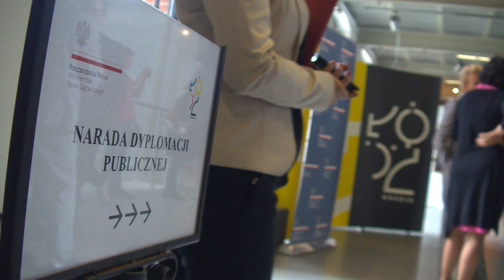Narada Dyplomacji Publicznej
W Centralnym Muzeum Włókiennictwa rozpoczęła się coroczna Narada Dyplomacji Publicznej, w której uczestniczą przedstawiciele agend rządowych, pracownicy placówek dyplomatycznych i kulturalnych oraz dyrektorzy instytutów polskich za granicą.
- Obrady na temat dyplomacji publicznej i kulturalnej odbywają się w ważnym dla Łodzi momencie i jest to znakomita okazja, by zaapelować o wsparcie naszych starań o organizację International EXPO 2022, poświęcone rewitalizacji obszarów miejskich. Będziemy aplikować o to w najbliższych latach i to jest dobry moment, by promować na arenie międzynarodowej markę Łodzi, a Państwo możecie być znakomitymi ambasadorami tego projektu - powiedziała na konferencji prasowej prezydent Łodzi Hanna Zdanowska.
Nasze starania i osiągnięcia w dziedzinie strategii rozwoju kultury, przemysłów kreatywnych i rewitalizacji chwaliły - podsekretarz stanu w Ministerstwie Spraw Zagranicznych Katarzyna Kasperczyk i podsekretarz stanu w Ministerstwie Kultury i Dziedzictwa Narodowego Monika Smoleń.
W dwudniowej łódzkiej naradzie bierze udział ok. 60 osób, które dyskutować będą nad priorytetami dyplomacji publicznej i kulturalnej oraz szeroko pojętej polityki promocji Polski. W tym kontekście szukać można także rozwiązań dla propagowania projektu EXPO 2022, w którym nasz kraj reprezentuje Łódź.
- Łódź jest świetnym przykładem postindustrialnego obszaru urbanistycznego, który konsekwentnie odbudowuje bogatą kulturowo tkankę architektoniczną oraz dokonuje równolegle społecznej rewitalizacji przestrzeni miejskiej. To problem bardzo aktualny, który będzie narastał w skali globalnej, gdyż na terenach zurbanizowanych zamieszkuje
ponad 3 mld ludzi - podkreśliła prezydent Hanna Zdanowska, otwierając obrady i witając gości w Łodzi, którzy będą mieli również okazję zwiedzić nasze miasto.